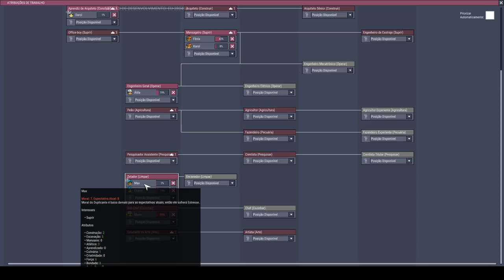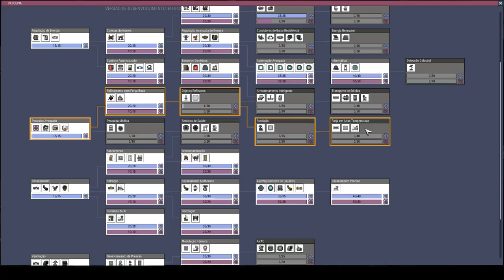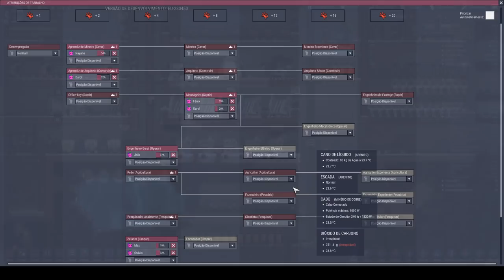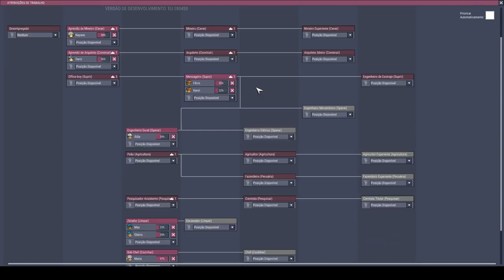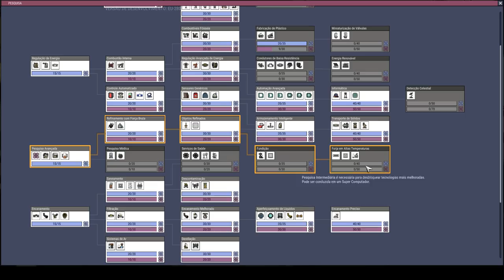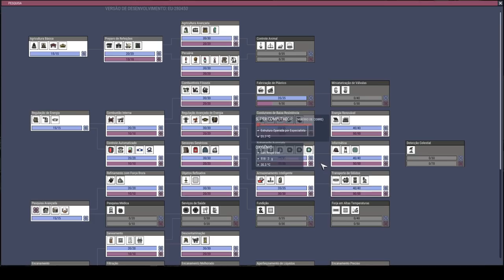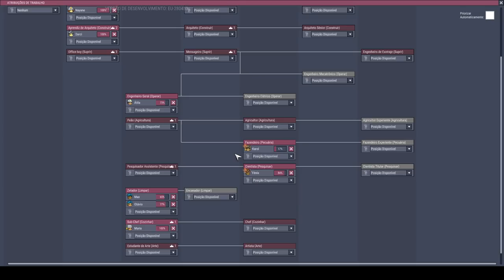Pode fazer uma Usina a carvão no meio da base? Pode Sim!!! - Expressive Update #3 - ONI PT-BR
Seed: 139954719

Que tal uma super usina a carvão no meio da base e sem o risco de superaquecer tudo? Confira no episódio.